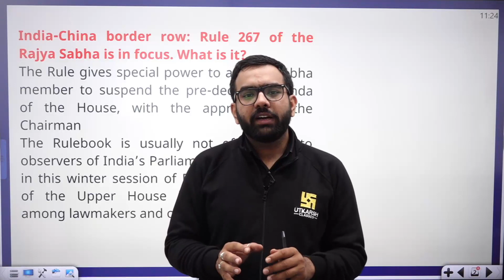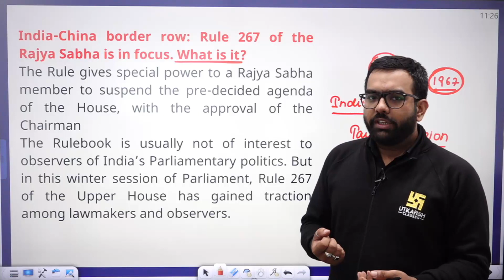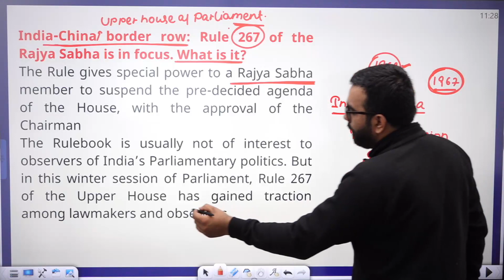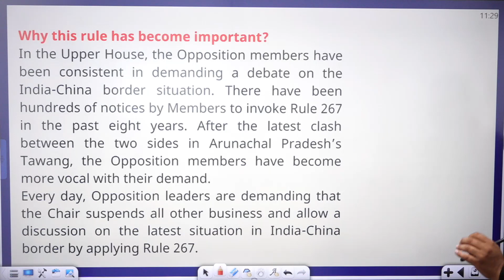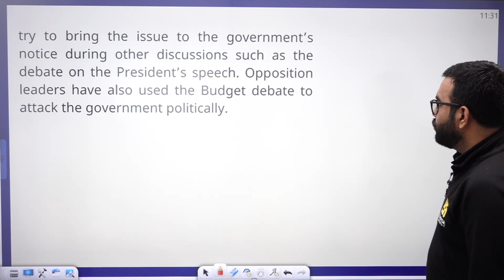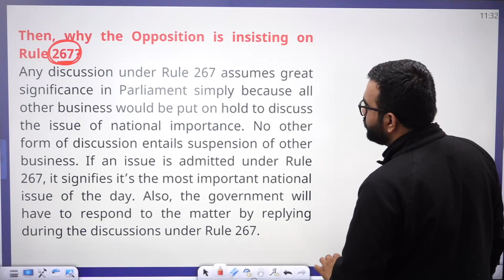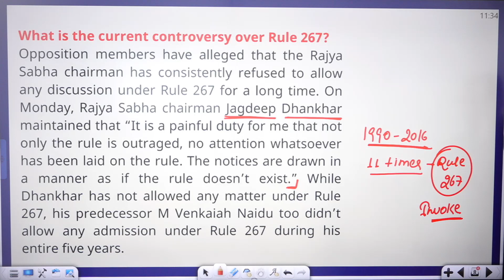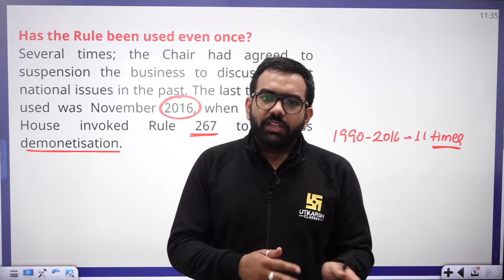What is Rule 267 of Rajya Sabha and Why It is Important Now Days Explain By Amey Sir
In this video, we'll be discussing the important rule 267 of Rajya Sabha and why it is in the news now. We hope you enjoy this video and that it helps you understand the rule 267 of Rajya Sabha a bit better!